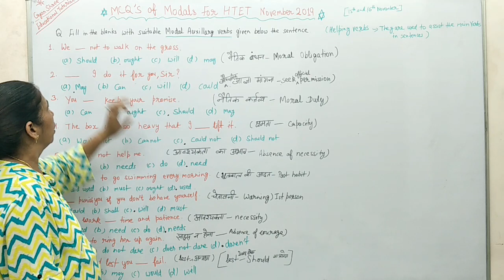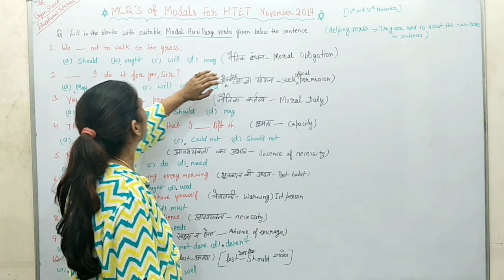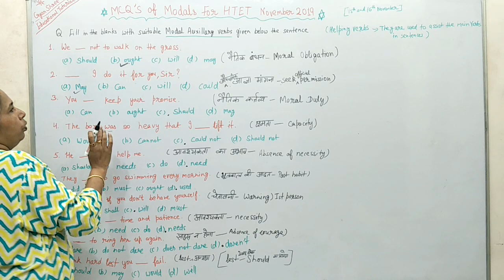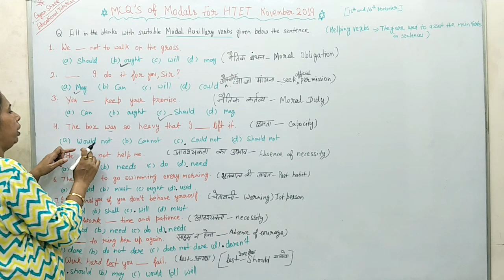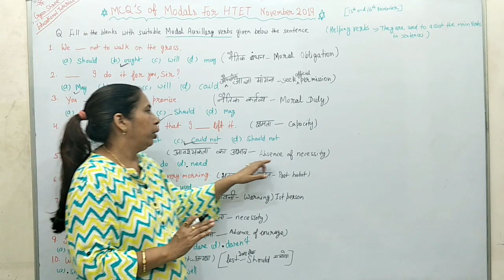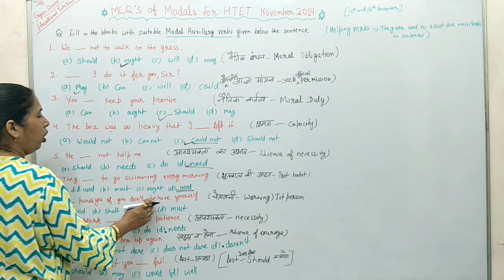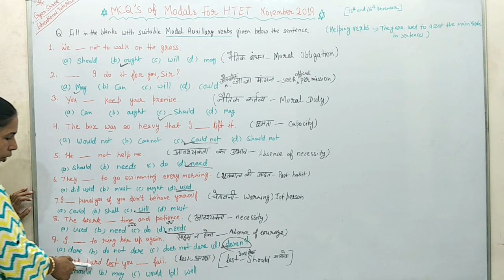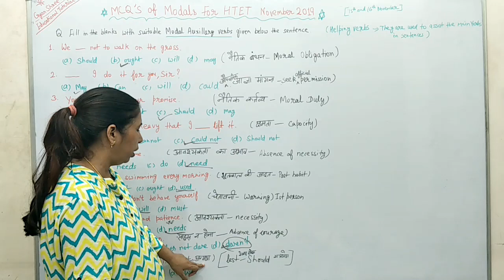Top 10 Questions of English Grammar(Modals)| For HTET (PGT, TGT, PRT) November 2019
In this video (Gyan Shree Educational Tutorial) Solves  Some Most Important English Language Questions for HTET (PGT, TGT and  PRT)  EXAMINATION ,  in an easy and interesting manner.This video will be very helpful for the HTET aspirants appearing in HTET  November 2019 examination.

Thanks